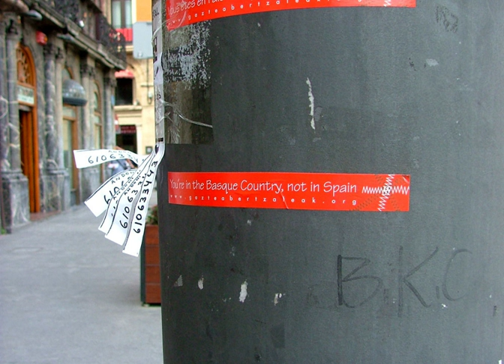Basque nationalism | Wikipedia audio article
This is an audio version of the Wikipedia Article:
Basque nationalism

00:00:36 1 Fueros and Carlism
00:02:03 2 Sabino Arana
00:06:40 3 Modern history
00:09:33 4 Political violence and devolved autonomy
00:11:27 5 Basque nationalist organizations
00:11:38 5.1 Political parties and coalitions
00:12:52 5.2 Organizations
00:14:16 6 See also

- Socrates

SUMMARY
Basque nationalism (Basque: eusko abertzaletasuna) is a form of nationalism that asserts that Basques, an ethnic group indigenous to the western Pyrenees, are a nation, and promotes the political unity of the Basques. Since its inception in the late 19th century, Basque nationalism has included separatist movements.
Basque nationalism, spanning three different regions in two states (the Basque Autonomous Community and Navarre in Spain, and the French Basque Country in France) is "irredentist in nature" as it favors political unification of all the Basque-speaking provinces.